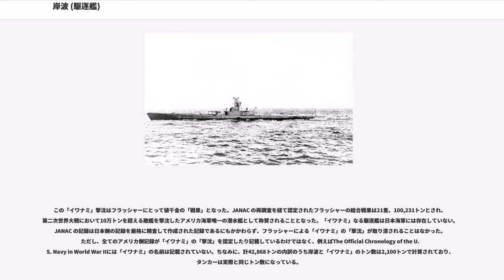岸波 (駆逐艦)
岸波（きしなみ）は、日本海軍の駆逐艦。夕雲型駆逐艦の15番艦である。

一等駆逐艦岸波（きしなみ）は、日本海軍が浦賀船渠で建造した夕雲型駆逐艦で、1943年（昭和18年）12月3日に竣工した。
竣工直後は訓練部隊の第十一水雷戦隊に所属し、訓練や護衛任務に従事した。
1944年（昭和19年）2月10日、岸波は第二水雷戦隊隷下の第31駆逐隊に編入された。船団護衛や松輸送に従事したあと、6月中旬以降の「あ号作戦」（マリアナ沖海戦）に機動部隊前衛部隊として参加した。
7月末、リンガ泊地に進出し、訓練に従事する。

10月下旬の捷一号作戦では第一遊撃部隊（第二艦隊基幹）に所属してレイテ沖海戦に参加、10月23日に第二艦隊旗艦（第一遊撃部隊旗艦）「愛宕」が米潜水艦の魚雷攻撃で沈没すると岸波と朝霜は生存者を救助、栗田健男第二艦隊司令長官は戦艦大和に移乗するまで岸波に滞在し、本艦に第二艦隊司令長官の将旗を掲げた。
11月初頭からは第二遊撃部隊（第五艦隊基幹）に所属し、岸波は油槽船護衛任務につく。12月4日、南シナ海で米潜水艦フラッシャーの魚雷攻撃により沈没した。

岸波は1942年度（マル急計画）仮称第343号艦として浦賀船渠で建造された。
1943年（昭和18年）5月25日に岸波と命名され、夕雲型駆逐艦として登録された。
10月16日、浦賀船渠の岸波艤装員事務所は事務を開始する。
11月12日、日本海軍は11月上旬まで白露型駆逐艦海風艦長を務めていた三舩俊郎（三船俊郎）中佐を、岸波艤装員長に任命する。

12月3日、岸波は竣工した（残工事を横須賀で実施）。岸波艤装員事務所は撤去された。三船中佐（岸波艤装員長）は制式に岸波駆逐艦長（初代）となる。主要幹部（初代）は、航海長藤川勘治大尉、砲術長宮嵜武男大尉、水雷長曾出久大尉、機関長城野市三機関大尉。舞鶴鎮守府籍。
同時期に竣工した姉妹艦朝霜（11月27日竣工、藤永田造船所）や沖波（12月10日竣工、舞鶴海軍工廠）と共に、訓練部隊の第十一水雷戦隊に編入された。

1944年（昭和19年）1月19日、空母雲鷹が米潜水艦の雷撃で大破し、駆逐艦の護衛でサイパンから横須賀に回航される。岸波と沖波は29日に柱島泊地を出港、小笠原諸島周辺を航行中の雲鷹救援に向かった。雲鷹を護衛中の重巡高雄（2月1日、雲鷹と合流）や他の駆逐艦と合流した。
2月7日、雲鷹と岸波をふくむ護衛部隊は横須賀に到着した。

2月10日、夕雲型駆逐艦長波単艦になっていた第二水雷戦隊隷下の第31駆逐隊（駆逐隊司令福岡徳治郎大佐）に岸波、沖波、朝霜が編入され、同駆逐隊は夕雲型4隻となった。福岡大佐は、31駆司令駆逐艦を岸波に指定した。長波は前年のラバウル空襲で受けた損傷を呉海軍工廠において修理中のため、第31駆逐隊は当面3隻で輸送作戦に投入された。

第31駆逐隊は26日に広島・宇品を出港し、マリアナ諸島にむかう第29師団を乗せた安藝丸（11,409トン）、東山丸（8,666トン）、崎戸丸（9,247トン）の3隻を護衛した。
29日未明に米潜水艦に襲撃され、被雷した崎戸丸が沈没、安藝丸も魚雷1本が命中して戦死者30名を出した。崎戸丸沈没により歩兵第18聯隊長の門間健太郎大佐以下約2,000名が戦死、生存者は1720名で、歩兵第18連隊の軍旗は岸波に移った。岸波と朝霜は米潜水艦を攻撃、朝霜の爆雷攻撃で米潜水艦トラウトを撃沈した。沖波は東山丸と安藝丸を護衛し、サイパン島とグアムに送り届けた。岸波と朝霜に救助された崎戸丸生存者も、6日になりサイパンへ上陸した。

第31駆逐隊の3隻は横須賀に帰投後、松輸送に従事した。3月20日、東松三号特別船団の輸送船3隻（浅香丸、山陽丸、さんとす丸）を護衛して館山を出港、25日にサイパン行の山陽丸を分離し、28日トラック泊地に到着した。その後も第31駆逐隊は船団護衛を行い、5月上旬にリンガ泊地へ進出、14日からはタウイタウイ方面で対潜警戒に従事した。

6月中旬までに、連合艦隊の大部分の戦力はタウイタウイ泊地に集結した。6月19-20日のマリアナ沖海戦で、第31駆逐隊は第二艦隊を中心とする前衛部隊（指揮官栗田健男中将、第二艦隊司令長官。旗艦「愛宕」）に所属した（海戦の経過は当該記事を参照）。前衛部隊は20日に対空戦闘をおこない、損傷艦数隻（千代田、榛名、摩耶）を出した。日本軍は海戦に敗れた。前...